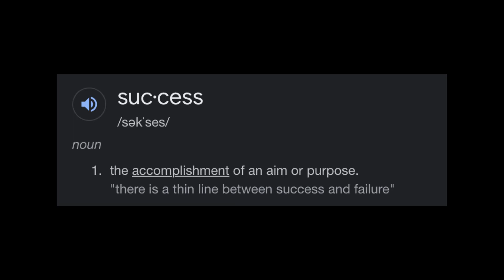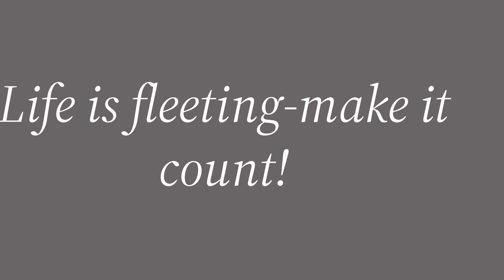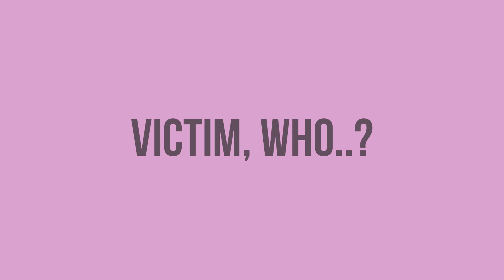Master Your 20s: Strategies for Success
5 things I wish I knew In My 20's! Things I wish I Would've Known. Things I would & wouldn't have done... Or would've done differently. You can't live again but you can give others

1. Success is what it looks like to you!
2. Life is fleeting-make it count. Don't waste your time.
3. Don't victimize yourself-Are you going to let the past define you?
4. Stop comparing, this is NOT a competition...
5. Let it go. Whatever it is, its not worth it.
00:00 Introduction
00:11 Success is what that means to you!
01:34 Life is fleeting-make it count!
03:03 Don't victimize yourself.
03:14 Bug moment LOL
04:09 Be kind
04:33 STOP comparing, this is NOT a competition!
05:50 Let it go...
06:41 Let it go... Part 2.
08:30 Comment, like & subscribe 😉